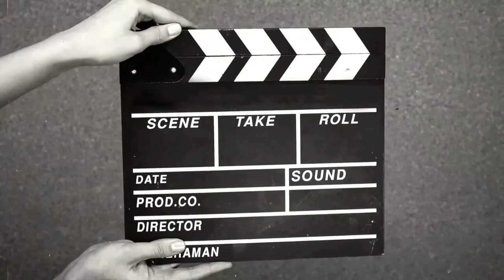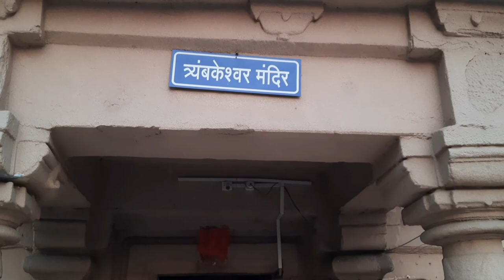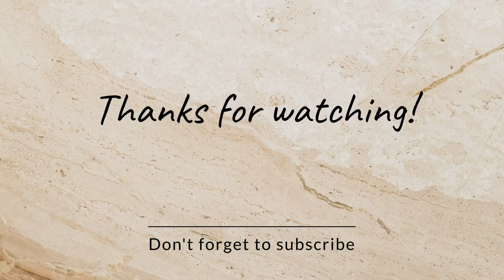Chalo chale adasa ganesh mandir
Description
Hello
        My name is surbhi kanojiya I hope you all like my videos if yes then please subscribe this channel , i will try to send you the best video, First of all subscribe my channel then like my videos then share with your family members tell me information about my content by writing in comment box that how my channel and my videos were like ❤